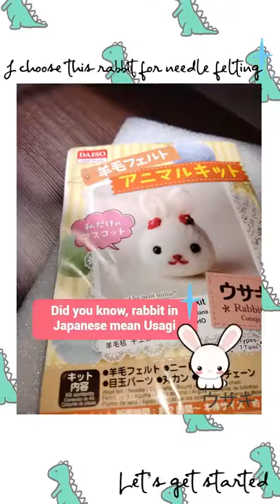WOW PUSTAKA: Needle Felting by Aida Suraya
NEEDLE FELTING
What is felting? It is one of the oldest forms of textile art, felting involves matting, condensing, and pressing woolen fibers together. While store-bought sheets of felt fabric are made using hot water, needle felting mimics the same process but is instead carried out using a felting needle.
Felting can become various art from sculpture, painting, and even embroidery. By only using wools and felting tools.